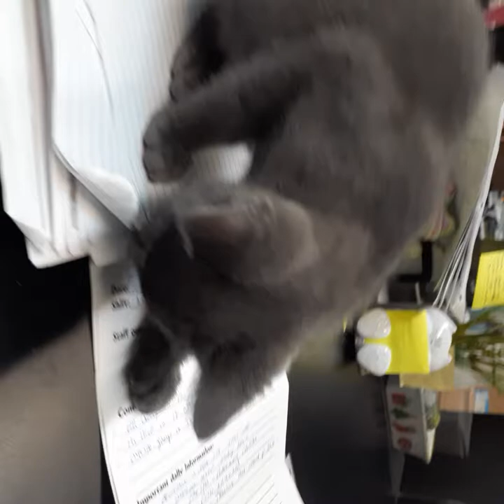diary of three crazy kittens fourth kittens last night with me